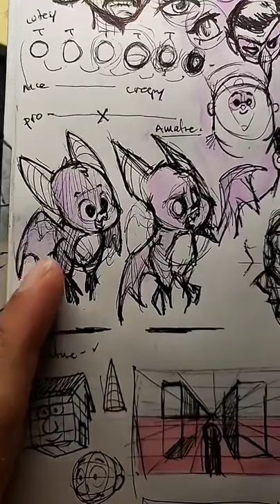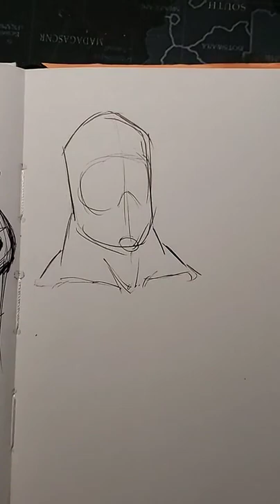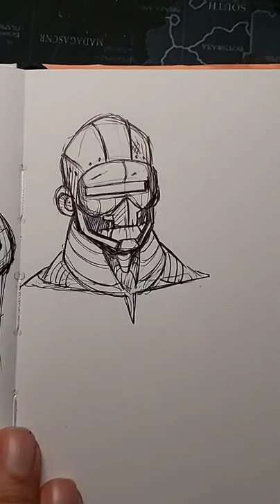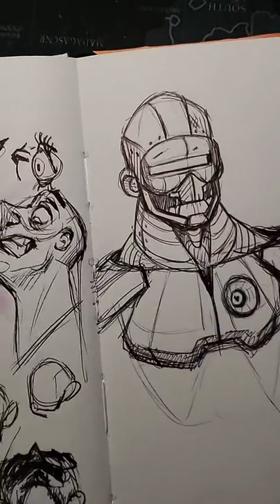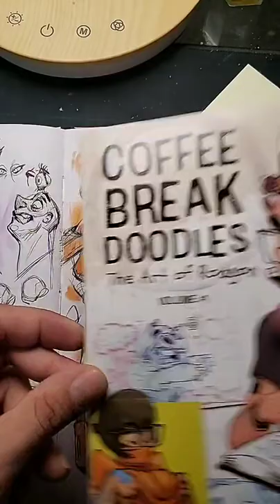How to draw Robotic Characters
Learn how to create robotic looking humans!

join us on our streams on tiktok every morning  and sometimes midnight doodle sessions.